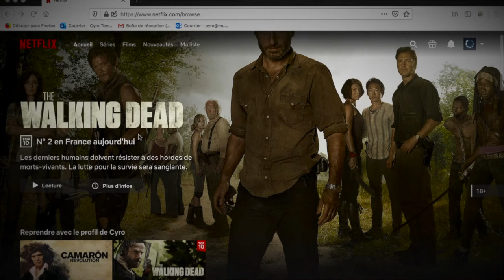CYRO TORRES - CONFINEMENT #6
6ème jour de confinement en France à cause du covid19 (coronavirus).

✅ Je t'offre mon premier livre, Petit Précis de Guitare à Déguster (dans sa version e book), pour la période de confinement.

Il n'y a pas de promos sur les version brochées Amazon et Bookelis.
Seul le e book est concerné.

La musique dans la vidéo :
- Back in da game (Cyro TORRES- inédite)

On parle aussi de :

- Comment se faire des amis (Dale CANERGIE) :

- Netflix

- Une nouvelle compos à venir

- Pourquoi je n'ai pas encore sorti la formation "Guitare Flamenca" ?

tu y trouveras des partitions (tablature guitare) gratuites, des articles, des vidéos etc...

✅ FORMATION AUTO-ÉDITION
"Comment écrire et vendre un e book et livre broché ?"(gratuite) :

Le MATOS que j'utilise :

➡️ Ma cam :

➡️ Mon enregistreur #1 :

➡️ Mon ordi :

➡️ Mon enregistreur #2 :

➡️ Ma carte son :

➡️ Ma guitare flamenca :

➡️ Mon micro cravate :